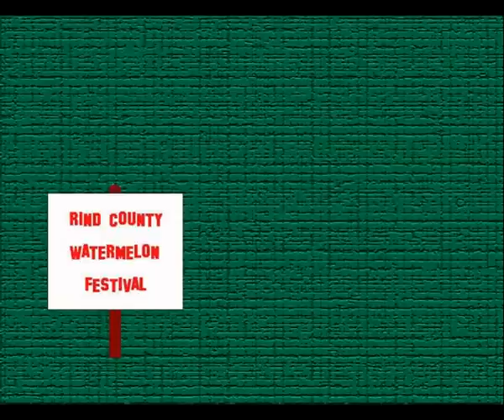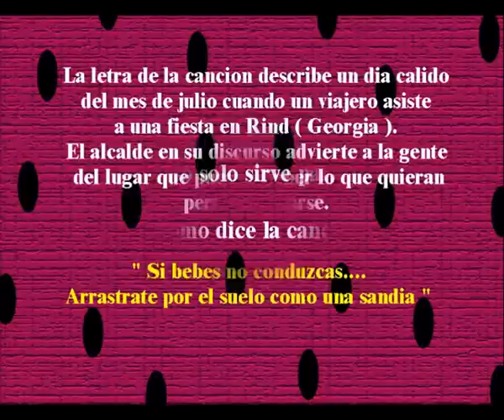Watermelon Crawl.wmv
Dance performance on the song of Tracy Bird " Watermelon Crawl "choreographed by Sue Lipscomb  with 40 counts & 4 wall based on the slogan " If you drink, don't drive ".